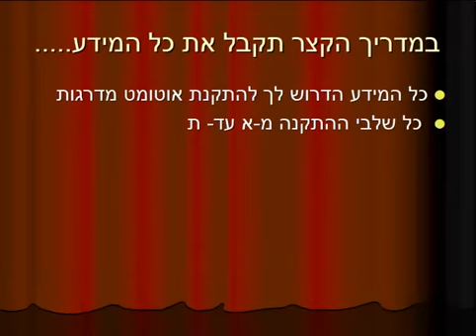האם גם אתה רוצה לדעת איך להתקין אוטומט מדרגות ????How to install a ladder automaton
עוד הדרכה חינמית ומדוייקת בחסות המדריך שלך לעבודות חשמל לבית הפעם אוטומט חדר מדרגות
 How to install a ladder automaton